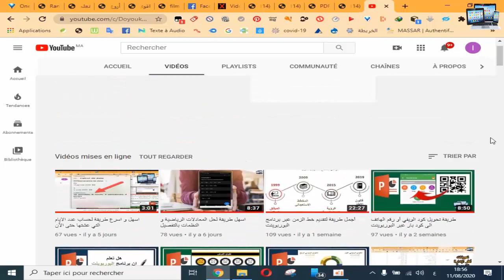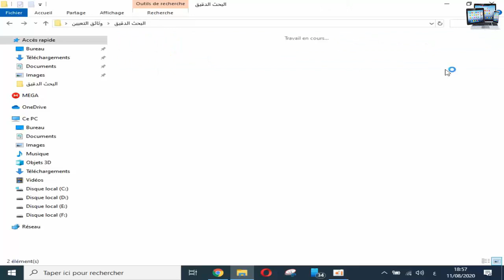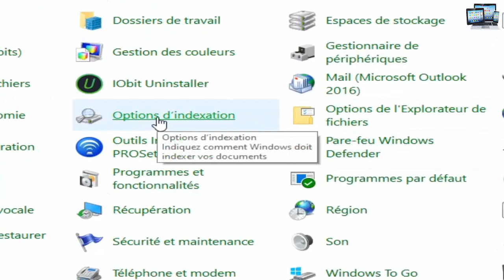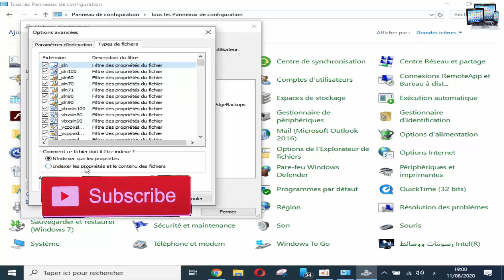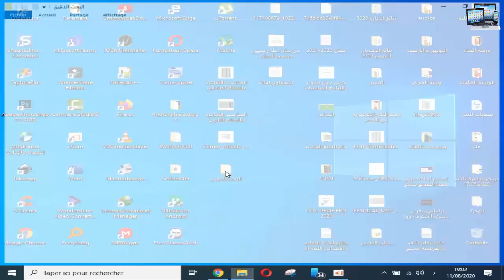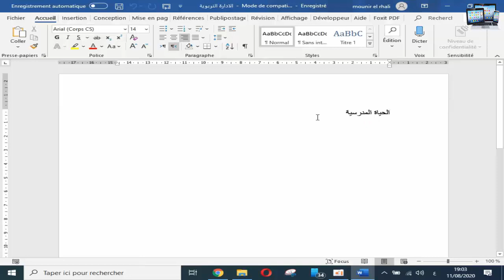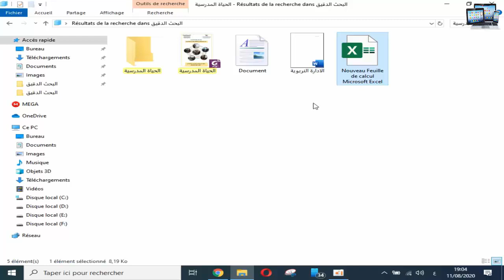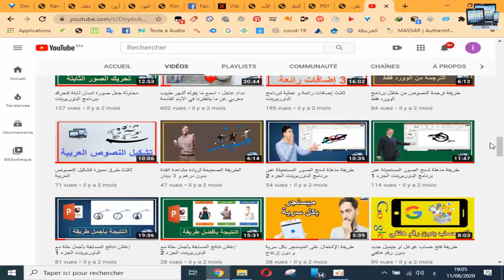أذكى و اسرع طريقة للبحث عن المواضيع في حاسوبك